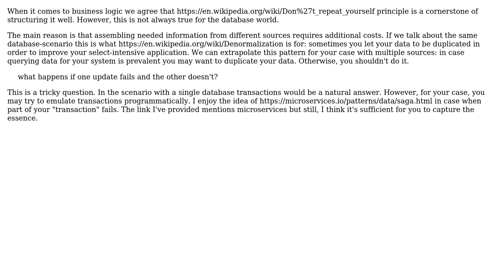Software Engineering: Pattern for schema split across sources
With thanks & praise to God, and with thanks to the many people who have made this project possible! | Content (except music & images) licensed under CC BY-SA | Music | Images & others | With thanks to user Jokab user Bohdan Stupak and the Stack Exchange Network Trademarks are property of their respective owners. You are responsible for your own actions.